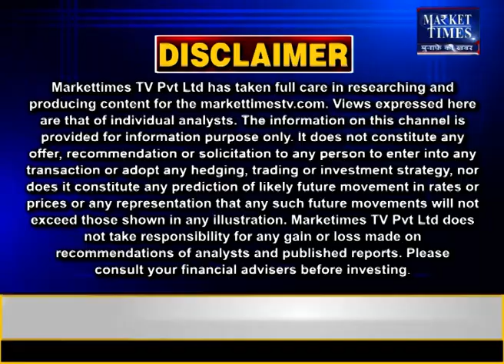किन कृषि जिंसों में तेजी ? जानिए जानकार की सलाह | Market Times TV